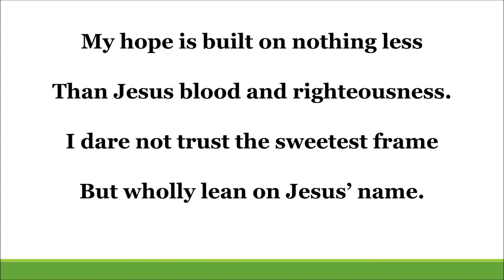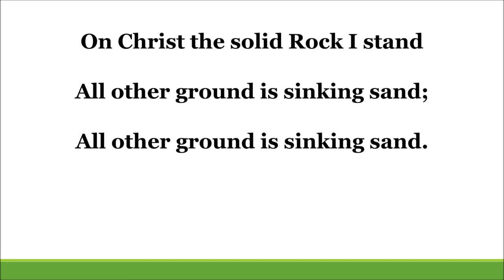The Solid Rock by William Bradbury - Hymn Treasures (arr. Diane Dawson)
The Solid Rock (On Christ the Solid Rock I Stand), song 3 of Hymn Treasures (white cover) classic hymns for children's music ministry. Originally distributed by Prism Music, now owned by arranger Diane Dawson. This video was produced with the express written permission of the arranger.